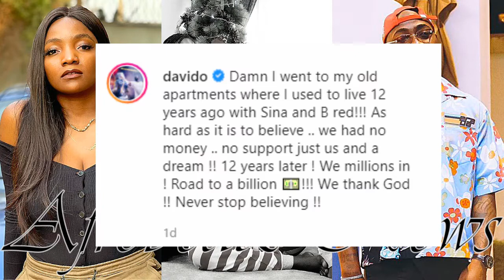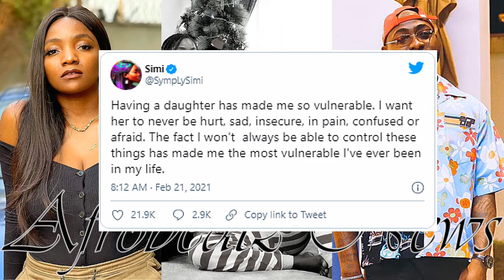Davido was BROKE | Simi very Vulnerable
This is a Nigerian entertaiment video . Enjoy the joy of listening to this great entertainment videos.